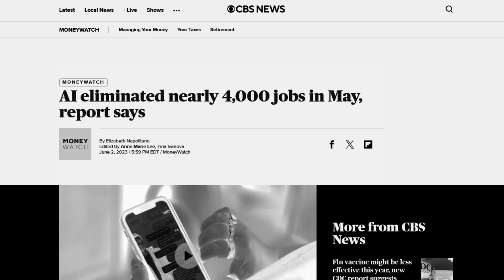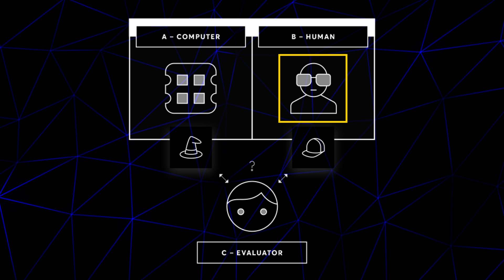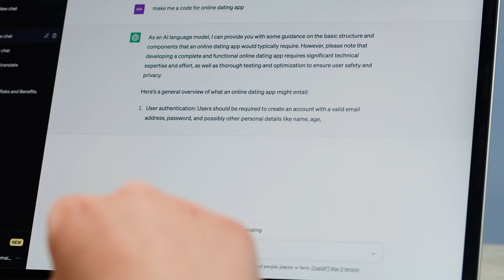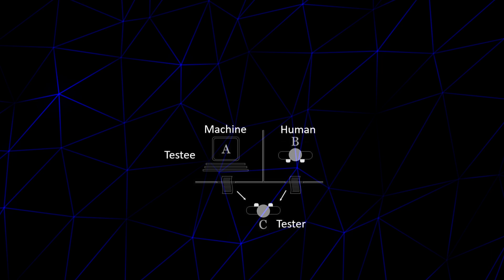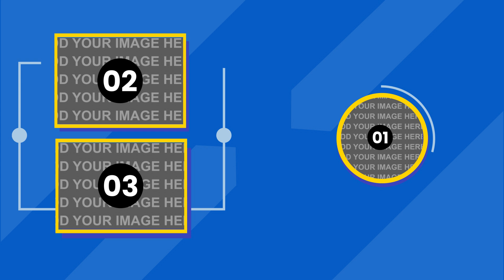The EXISTENTIAL CRISIS That's Coming Sooner Than You Think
In this video, we break down Elon Musk’s latest warning from the 2024 All-In Summit about the potential existential crisis humanity could face due to AI and robotics. As machines rapidly evolve, could we be heading toward a future where human jobs become obsolete?
 Elon Musk Predicts Existential Crisis

We'll explore the advancements in AI and robots replacing human labor, why the Turing Test is no longer enough to measure AI intelligence, and the possibility of robots someday outnumbering humans. Plus, we'll take a closer look at how Tesla's Optimus is advancing at lightning speed.

If you found this video thought-provoking, don't miss these other must-watch videos on our channel:

CHAPTERS:

Intro 0:00 - 0:56
AI and Robots Will Replace Human Labor 0:57 - 2:26
Turing Test Is Outdated 2:27 - 4:53
Robots May Someday Outnumber Humans 4:54 - 7:42
Optimus is Advancing Rapidly 7:43 - 10:09